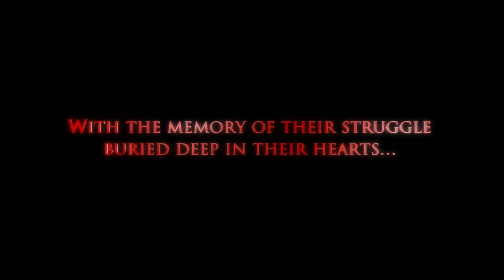255 reacts to E-3 Square Enix, Capcom, NIntendo, and Bandai Namco Showcase being worst in history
DeepMind255 explains E-3's utter failure to give gaming fans anything close to what they wanted!

Square-Enix
E3Square-Enix